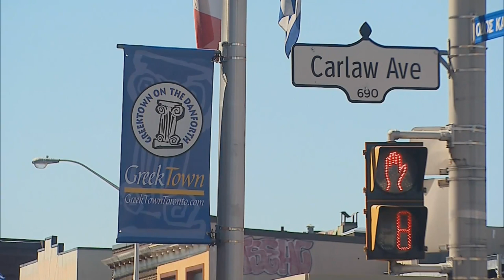Toronto-Danforth Debate - 2015 Federal Election - The Local Campaign, Rogers TV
Toronto -- Danforth All-Candidates’ Debate.  Participants include Craig Scott NDP, Julie Dabrusin LIB,  Chris Tolley GRN Party,  Elizabeth Abbott, Animal Alliance Environment Voters Party of Canada.

Craig Scott - New Democratic Party
Julie Dabrusin - Liberal
Chris Tolley - Green Party
Elizabeth Abbott - Animal Alliance Environment Voters Party of Canada